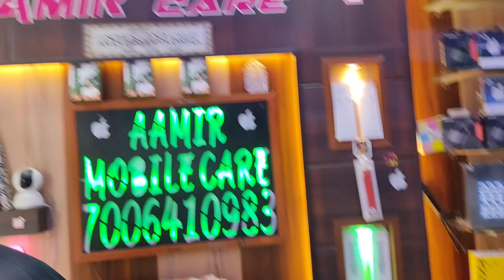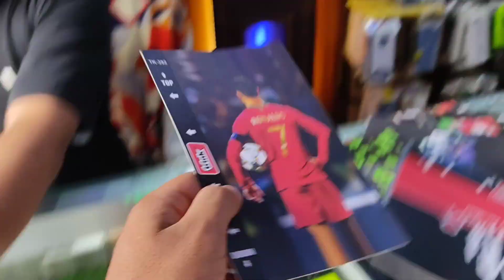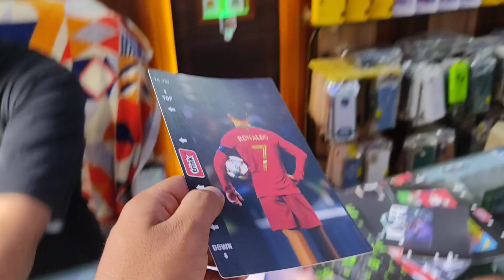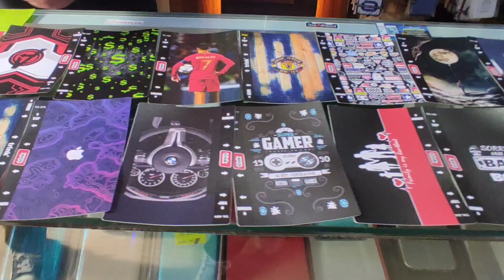Ronaldo lagaya phone p back skin aur shopping ke